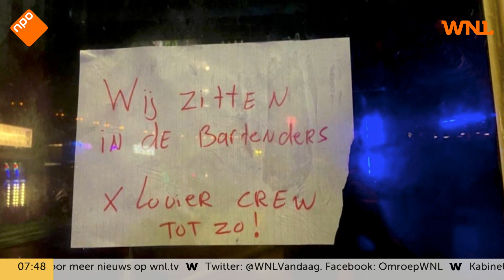Kluis met 30.000 euro gestolen uit kroeg Eindhoven tijdens carnaval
Patrick van Hedel, eigenaar van café Bartenders in Eindhoven, zag carnaval eindigen in een drama. Kort nadat hij de kroeg afgelopen zondag afsloot, werd zijn kluis met een omzet van 30.000 euro gestolen.